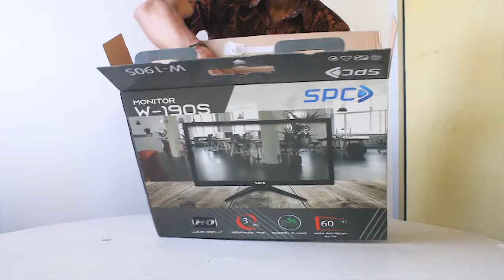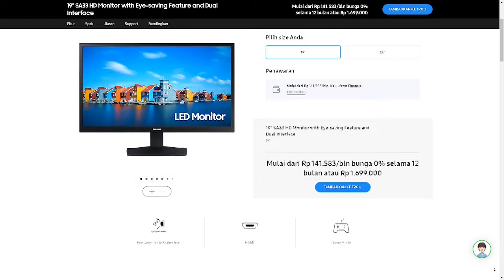Unboxing LED Monitor SPC W-190S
Hai sobat kembali lagi di devix channel, video kali ini aku mau unboxing salah satu LED monitor dari SPC yaitu W-190S. memiliki ukuran layar 19 inch dan resolusi 1920x1080 full HD cocok digunakan untuk kebutuhan belajar atau pekerjaan rumah dan produktivitas ringan.